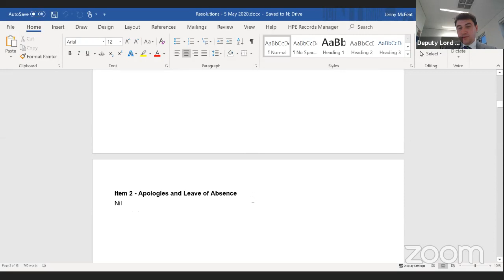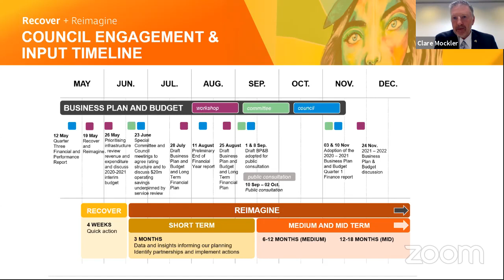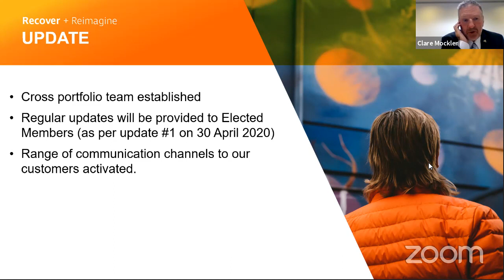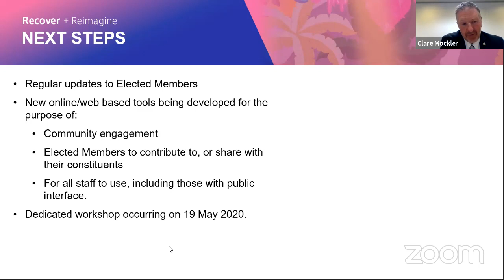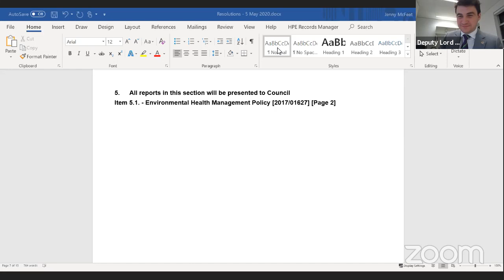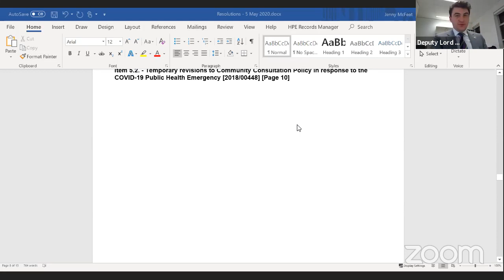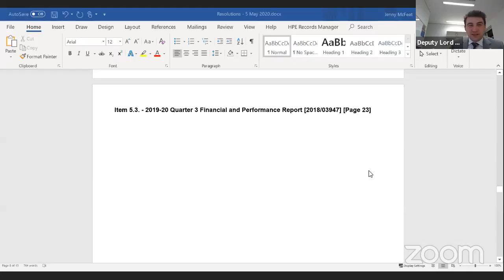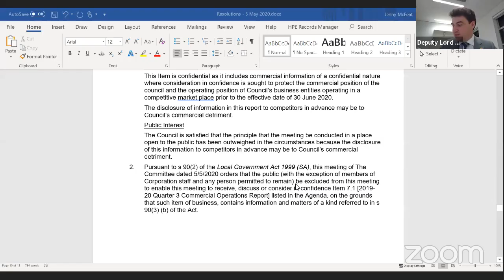5 May 2020 | The Committee Meeting